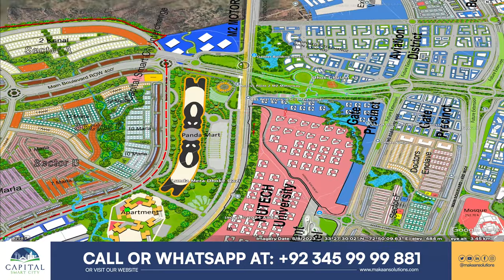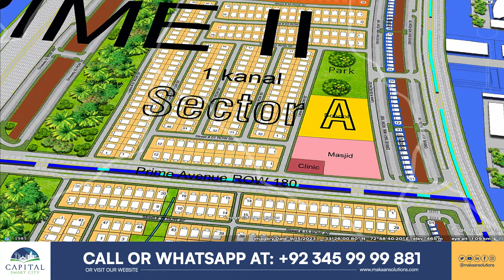Capital Smart City Islamabad | Plot Location Selection in Overseas Prime 2 | Makaan Solutions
This video offers a detailed guide to selecting plots in Sectors A, B, C, and D of Overseas Prime 2 in Capital Smart City Islamabad. We discuss plot sizes ranging from 5, 7, 10 & 12 Marla to 1 Kanal and analyze their unique features, such as elevation, level plots, depressions, and land-filling areas. The video also provides insights into nearby amenities and infrastructure development to help viewers make informed decisions.

Important dates for location selection:

Slab-1: 25 October 2024 (11 am) – 2 November 2024
Slab-2: 4 November 2024 – 9 November 2024
Slab-3: 11 November 2024 – 18 November 2024
Slab-4: 19 November 2024 – 30 November 2024
The general ballot will be held in December 2024

Rizwan Cheema,
CSC,
chakri road,
overseas block,
overseas prime,
overseas prime block,
executive block,
development video,
overseas block1,
400ft road,
overseas central map,
overseas central,
3.5 Marla plot in the capital smart city,
5 marla plot for sale in the capital smart city Islamabad,